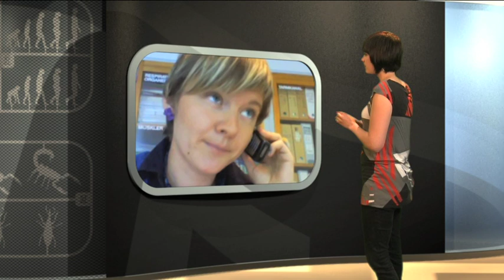ScienceFlash: Samenwerking in de natuur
Aniek Ivens praat ons bij over hoe de natuur met elkaar samenwerkt zoals mieren met luizen.